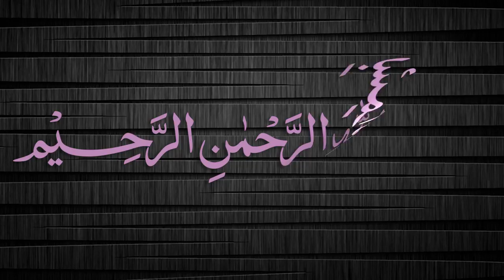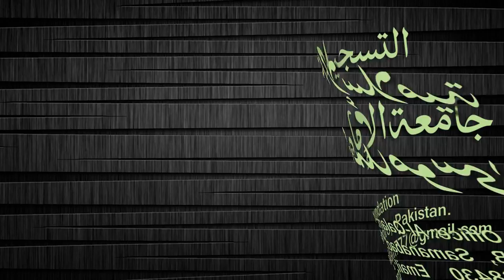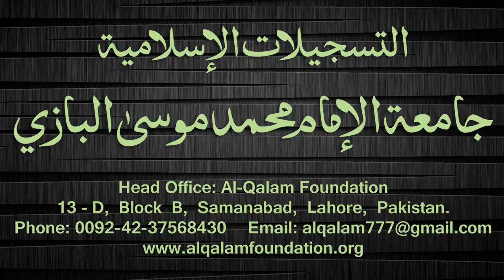Quduri Dars - 119 - page-153 - By Maulana Muhammad Zuhair Albazi - 24/04/2008